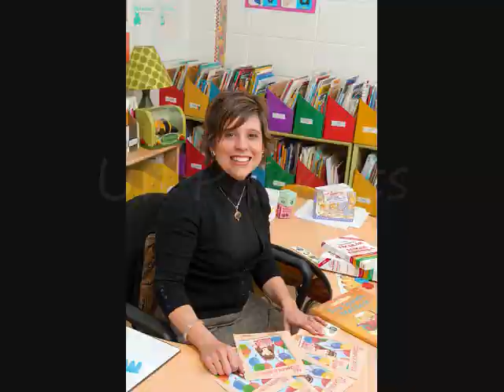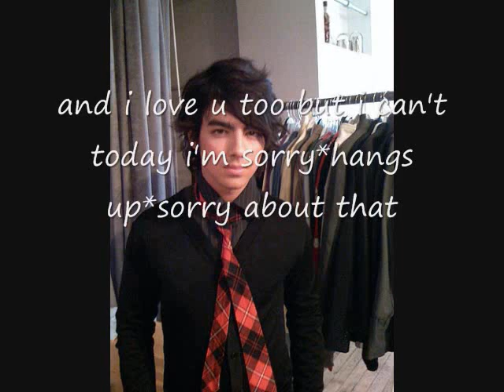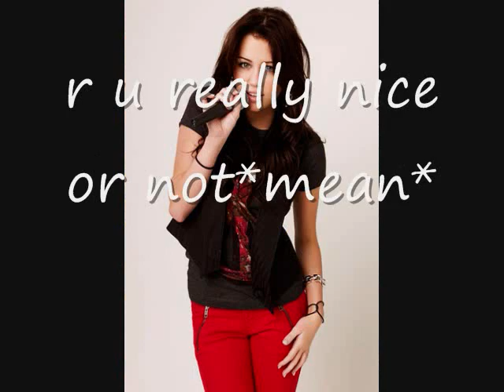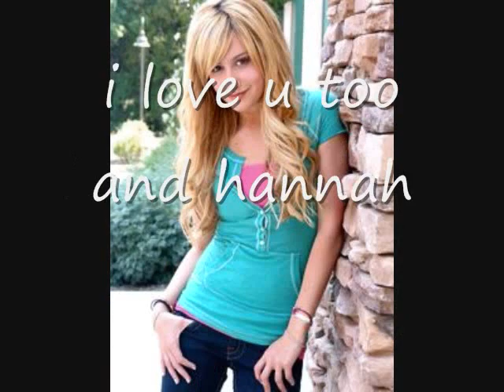The baby Project Ep 5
4 comment
sub

Luv ya
Cayla